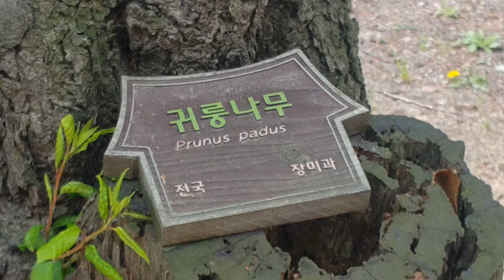[나무튜브] 귀룽나무 20160413수 창경궁